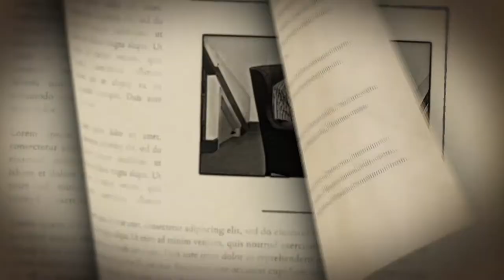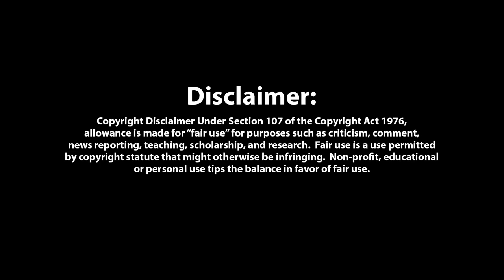The Cavalry Cycle: Families and Time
Transformation and a new career.  A time for ... looking forward.